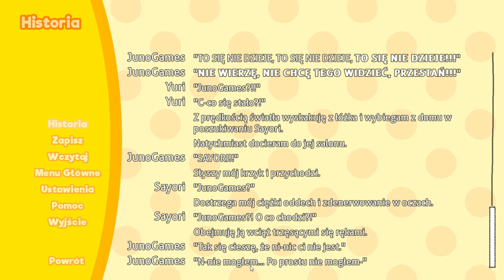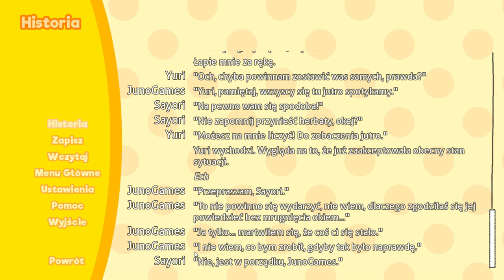Zagrajmy w Doki Doki Absolution NATSUKI CZY TY BĘDZIESZ MIESZKAŁA U NAS?! (Part 12)